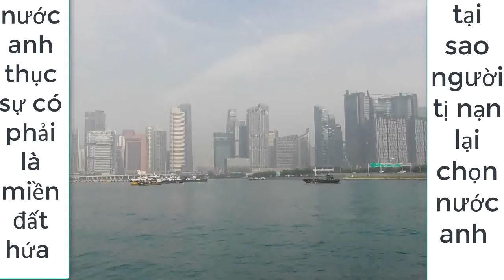nước A.N.H. thục sự có phải là miền đất hứa , tại sao người tị nạn lại chọn nước anh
39nguoitinamchetngattrongcontenovaoanh taisaonguoitinanlaichonnuocanh_có những nguyen nhân sâu xa sau đây là vì nước có tỉ lệ thấp nghiệp nhỏ nhất thế giới chiếm 3,8% thâp nhất trong 45 năm qua công với sự khám sét chưa thật ky của công an vói có trại tị nạn cho nguoi nhập cư có thể kiếm duoc số tiền quy đổi sang việt nam là rất lớn với sự giúp đỡ của cộng đồng người việt tại anh nhưng thực sự không màu hồng như các bạn vẫn nghĩ